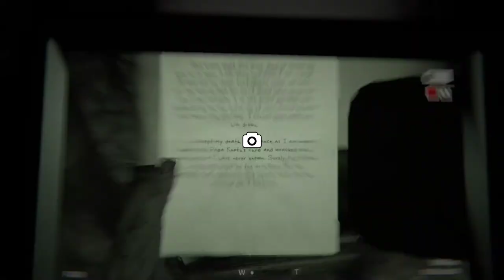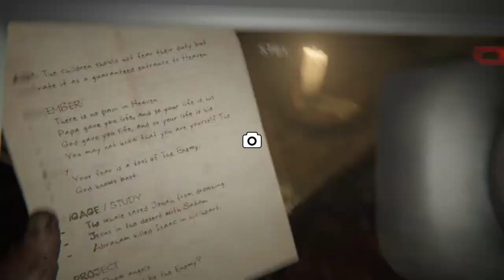youtube video #-Da4jaCWlVU